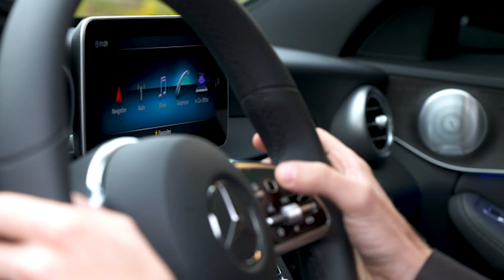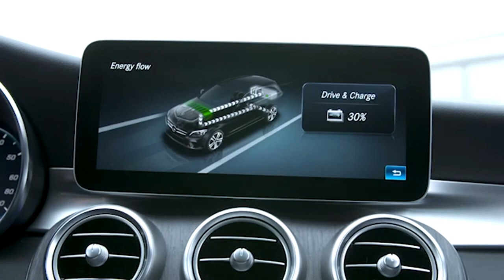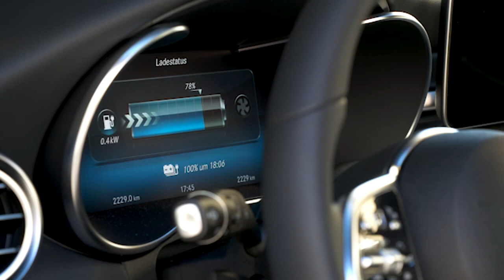2019 NEW Mercedes-Benz C-Class Estate C300de EQ Power